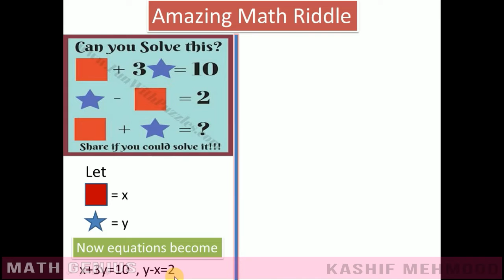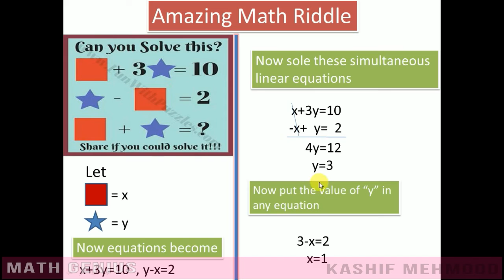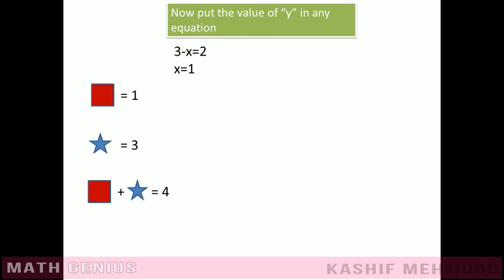How to solve Math Riddle--Learn Math riddle--Use Algebraic Technique to solve any Riddle|Math Genius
Purpose of this video to make easy your Math especially algebraic Problems
In this you learn lot of about algebraic technique